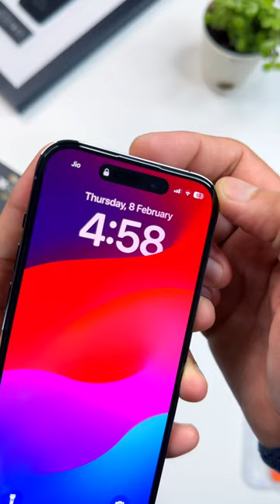iPhone 15 Gorilla Tempered Glass